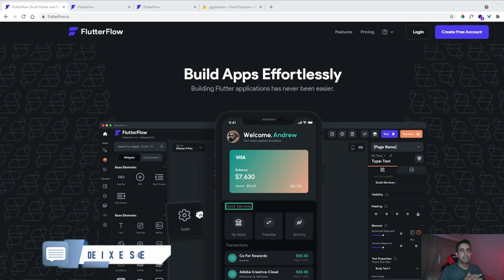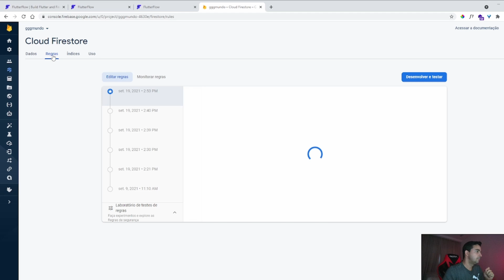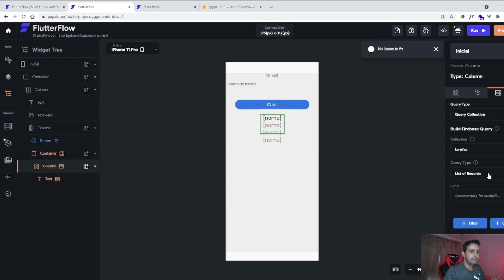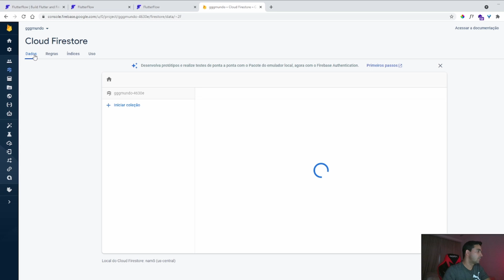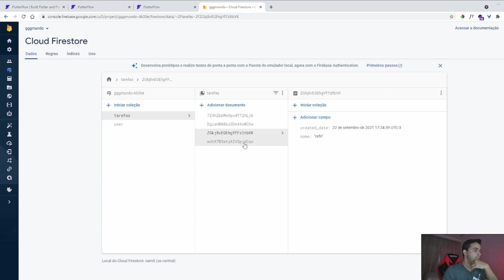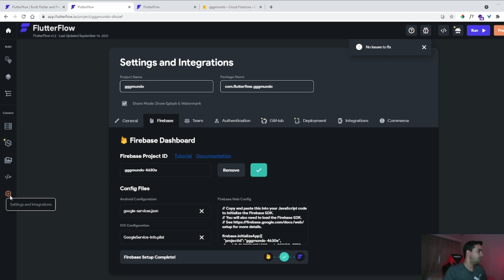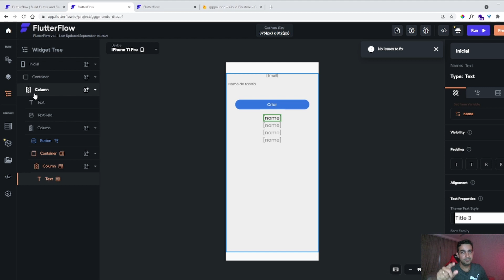Flutterflow tutorial criando dados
Neste vídeo mostro como criar dados simples no flutterflow

🔥🔥VAGAS LIMITADAS!
CURSO DO MUNDO NO-CODE  INSCRIÇÕES  ABERTAS

00:01 INSCREVA-SE
00:05  APRESENTAÇÃO

Translated titles:
Tutorial de Flutterflow creando datos

Flutterflow-Tutorial zum Erstellen von Daten

Tutoriel Flutterflow sur la création de données

फ़्लटरफ़्लो ट्यूटोरियल डेटा बना रहा

Flutterflow tutorial creating data

Flutterflow-tutoriaal om data te skep